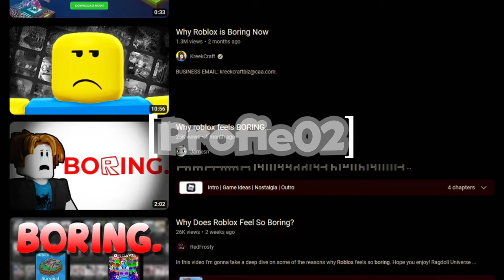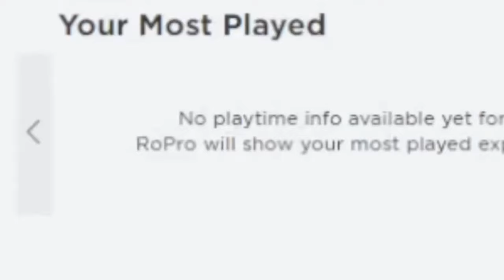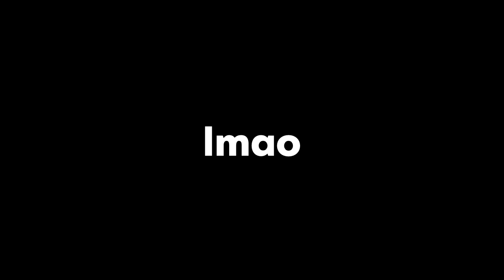The Great Roblox Burnout (Stop Playing)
GAME LINK
Zombie game

REFERENCE LIST
RoPro

FINAL RATING
N/A

you know its just my opinion, right? its not that serious.